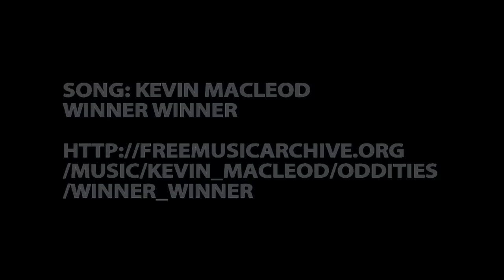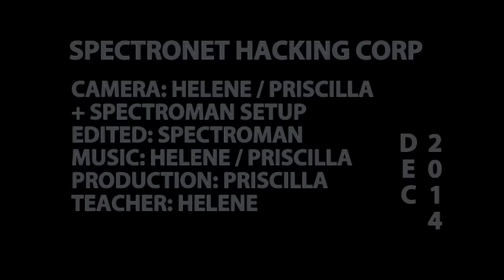Lego 10682 - bricks and more - Pisa and the tourist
With 15 minutes or less, you can make this small piece of art with your lego.